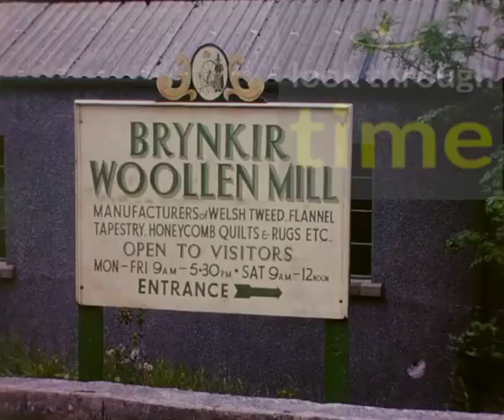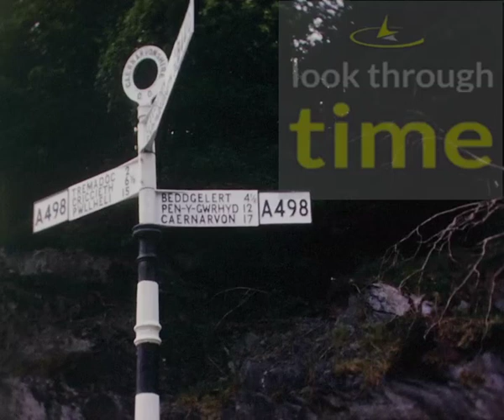Bardsey Island Aberglaslyn Pass Wales Brynkia Woolen Mill 1963